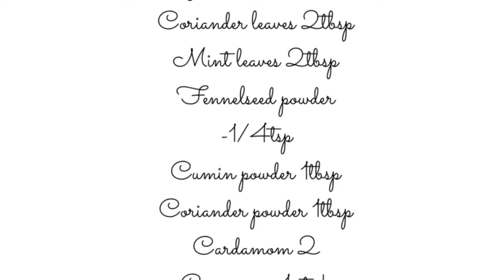managlore style Mutton briyani. very fast and simple recipe...